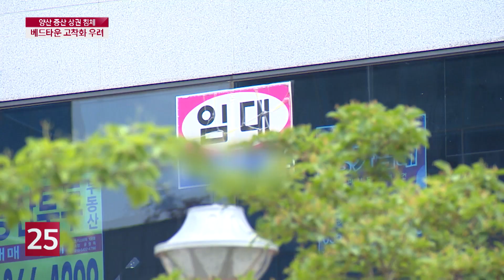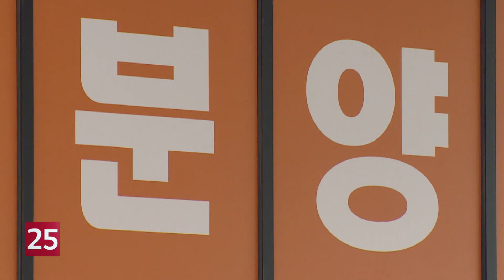양산 증산 상권 침체 '심각'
양산 물금신도시 내 증산지역 상가 점포들이 몇 년째 주인을 찾지 못하면서 신도시의 배드타운화를 가속화 시키고 있다는 지적이 제기되고 있습니다.